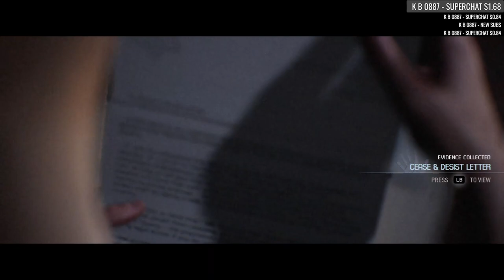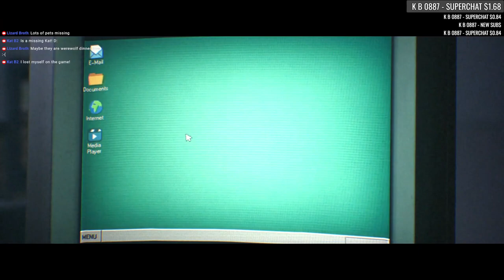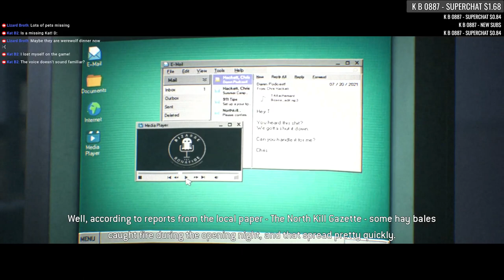COMPASSIONATE FOR EYE DAMAGE | The Quarry (PC) [12] 80s Outfits Let's Play Walkthrough - Part 12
The Quarry (PC) 80s Outfits Game Let's Play walkthrough playthrough gameplay horror scary
// Part 12, COMPASSIONATE FOR EYE DAMAGE

Chapter 7: The Past Behind Us | It is mostly a series of flashbacks that Laura recounts to Abigail (if alive), Ryan, Dylan, and Kaitlyn about her and Max's imprisonment by the sheriff.

Let's Play ♦ The Quarry (PC) 80s Outfits Game with YourGibs Walkthrough commentary game play horror jump scare

STORY: Hunted by blood-drenched locals and something far more sinister, the teens' party plans unravel into an unpredictable night of horror. Friendly banter and flirtations give way to life-or-death decisions, as relationships build or break under the strain of unimaginable choices. Play as each of the nine camp counselors in a thrilling cinematic tale, where every decision shapes your unique story from a tangled web of possibilities. Any character can be the star of the show—or die before daylight comes.